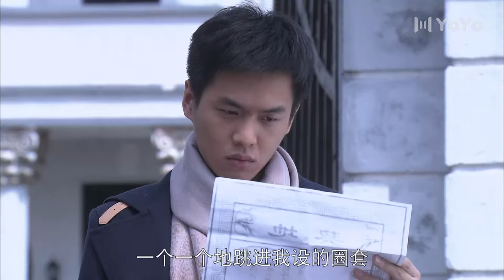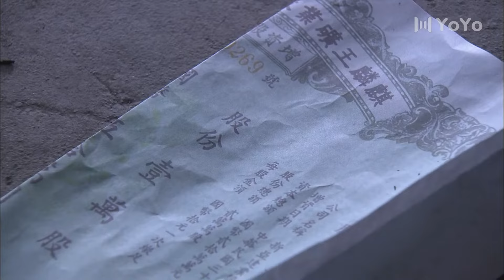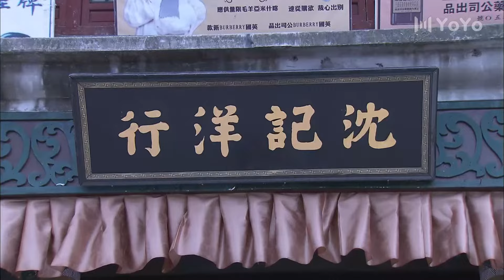绝世好媳 31（陈德容/斓曦/张若昀/陈昭荣)